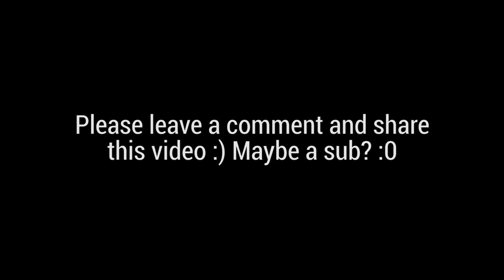Idiots, Rammer, Crashes, ... in Euro Truck Simulator 2 Multiplayer #33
have fun with the new episode!
AND SHARE :D

---recording programm---

ShadowPlay

---cut programm---

Adobe Premiere